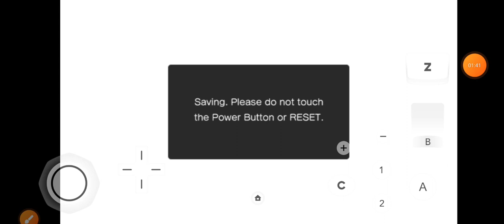sonic spinning Time Pack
xhdudh